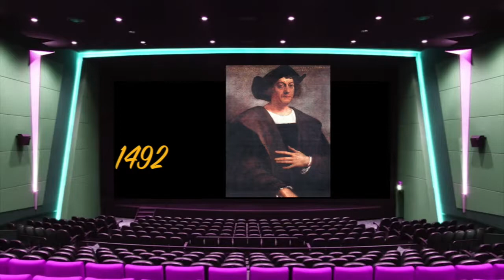Time Rewind August 3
This video is about Time Rewind August 3